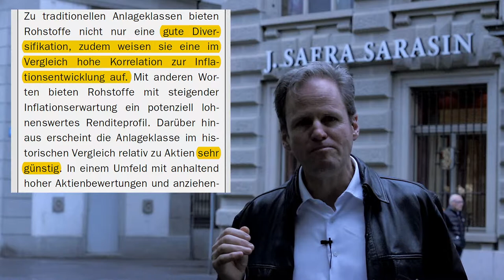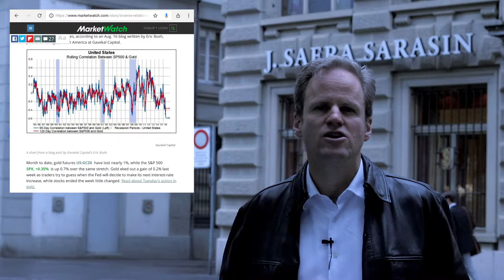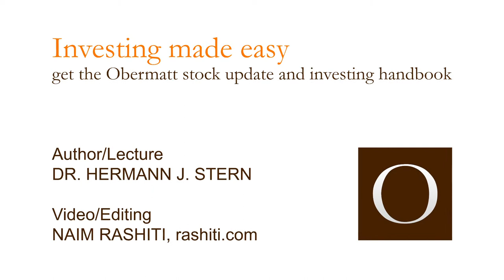Safra Sarasin: Commodities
Easy investing.

Video/Editing
NAIM RASHITI